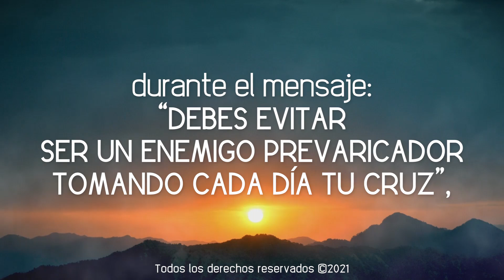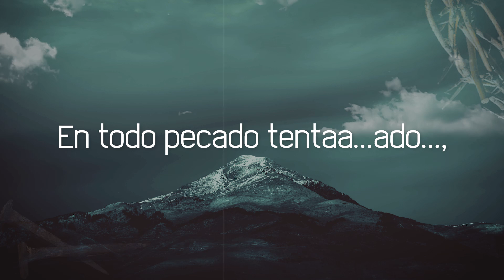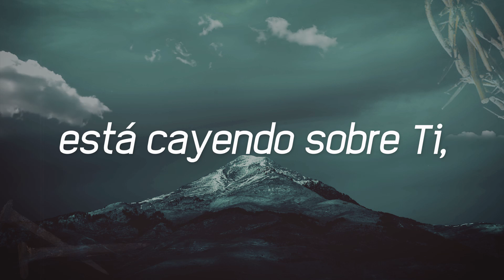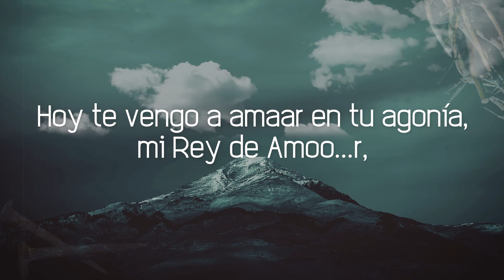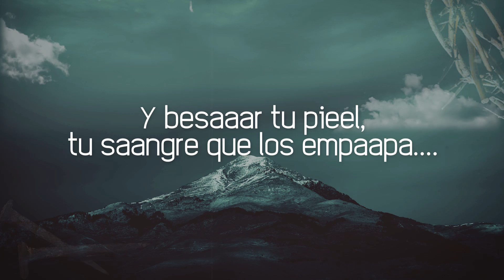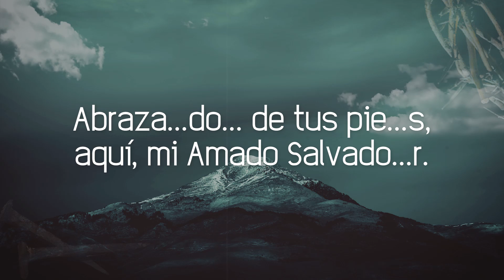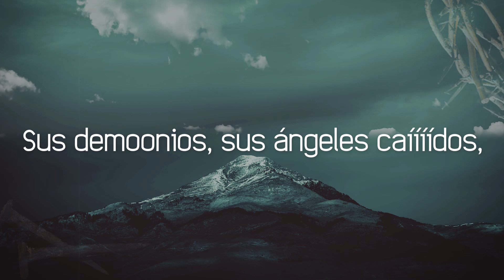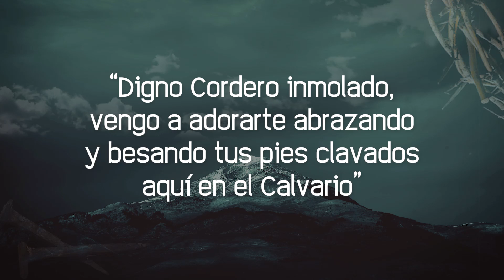SINFONÍA CELESTIAL SFC # 62 EN MI MENOR CAPÍTULO 3 POPURRÍ SFC # 18 Y SFC # 59 “DIGNO CORDERO ...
🎻🎶 PVLSFC 0035
🎷 Canción de Amor ♥️
SINFONÍA CELESTIAL SFC # 62 EN MI MENOR CAPÍTULO 3 POPURRÍ SFC # 18 Y SFC # 59 “DIGNO CORDERO INMOLADO, VENGO A ADORARTE ABRAZANDO Y BESANDO TUS PIES CLAVADOS AQUÍ EN EL CALVARIO”

     ⏱️ Duración:
           00:47:41

📌 Acueducto del Estanque de Arriba, en el Camino de la Heredad del Lavador.